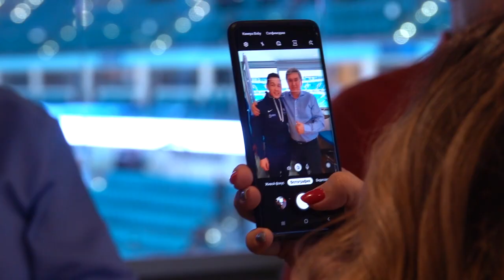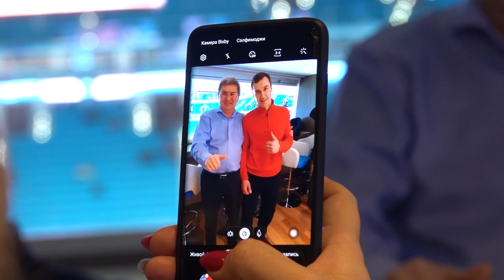Игроки "Барыса" встретились с постоянными владельцами абонементов